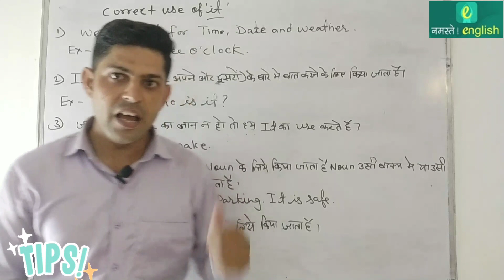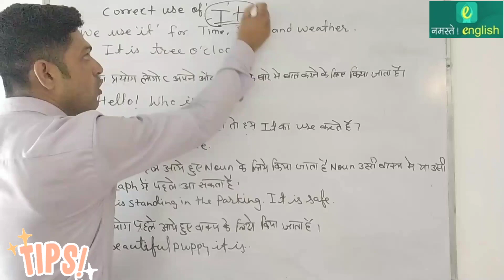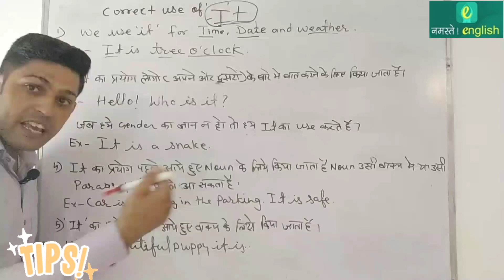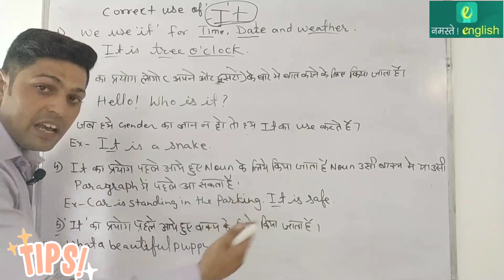Correct Use of " It " - जून 2022 - Daily Learning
1. 'It' का प्रयोग समय, तारीख और मौसम के लिये किया जाता है
It is three o'clock. (तीन बजे है।)
Is it your birthday? (क्या तुम्हारा जन्म दिन है ?)
2. 'It' का प्रयोग लोगो (अपने और दूसरों) के बारे में बात करने के लिये किया जाता है ।
टेलिफोन पर:- मैं हूँ । On the telephone:- It's me.
टेलीफोन उठाने पर:- हेलो, कौन है ? On picking phone:- Hello, who is it?
3. जब हमे gender (लिंग) का ज्ञान ना हो तो हम 'It' का प्रयोग करते है।
It is a snake. ( यह साँप है । )
Is it a mango tree? (क्या यह आम का पेड़ है?)
4 . 'It' का प्रयोग पहले आये हुए Noun (संज्ञा) के लिये किया जाता है। Noun उसी वाक्य में या उसी Paragraph में पहले आ सकता है ।
कार पार्किंग में खड़ी है। यह सुरक्षित है। Car is standing in the parking. It is safe.
5. 'It' का प्रयोग पहले आये हुए वाक्य के एक भाग के लिये किया जाता है ।
कितना सुंदर पिल्ला है यह! What a beautiful puppy it is!
6. 'It' का प्रयोग बाद में आने वाले वाक्य के भाग या वाक्यांश के लिये किया जाता है ।
इसकी संभावना है की वह आ सकता है । It is possible that he may come.